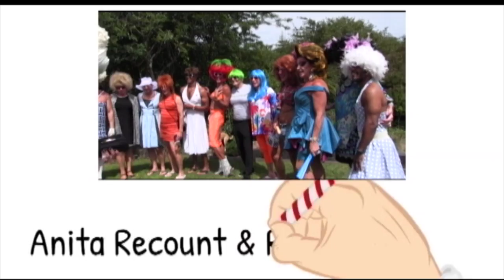Happy Holidays - From Provincetown - 2019 Drag Bruch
Here are some fun scenes from 2019 Townie Drag Brunch in Provincetown.  Wishing EVERYONE the happiest of holidays - and a hope that we can all be as festive in 2021.